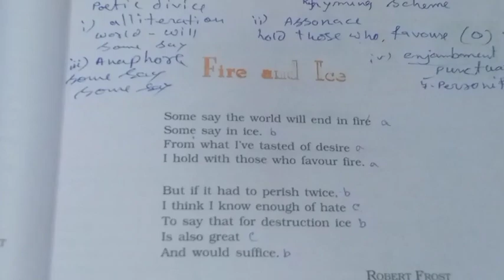, FIRE AND ICE' ANALYSIS IN BENGALI AND HINDI. CLASS 10 CBSE.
, FIRE AND ICE' WRITTEN BY ROBERT FROST. ACCORDING TO THE POET SOME PEOPLE SAY THAT WORLD WILL DESTROY BY FIRE AND ANOTHER GROUP OF PEOPLE SAY THAT THE WORLD WILL DESTROY BY ICE. THE SYMBOLIC MEANING OF FIRE IS DESIRE. PEOPLE ARE HANKER FOR POSITION, POWE ETC. THE SYMBOLIC MEANING OF ICE IS HATRED. PEOPLE HATE EACH OTHER. THEY DIVIDE NATION, CREED, COLOR ETC. AS A RESULT EARTH WILL DESTROY.